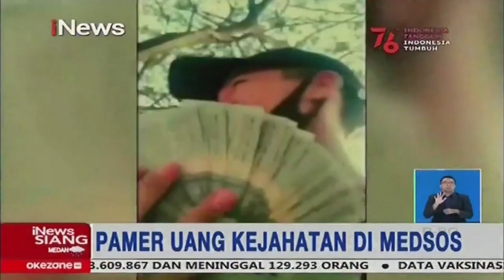Pamer Hasil Kejahatan di Medsos, Spesialis Jambret di Palembang Ditangkap Polisi iNewsSiang 26/08